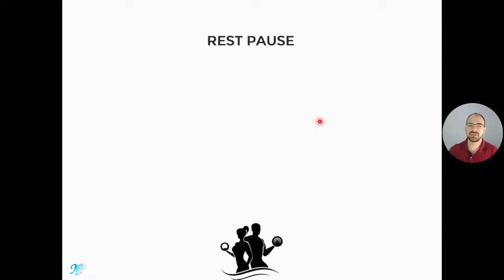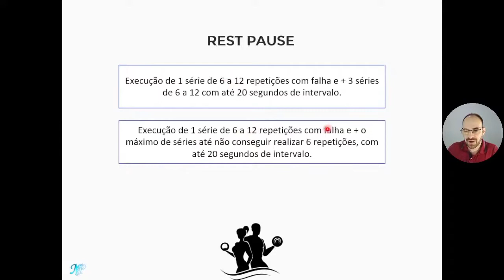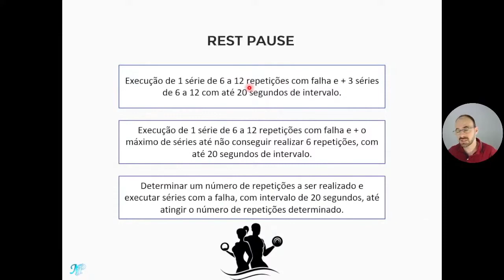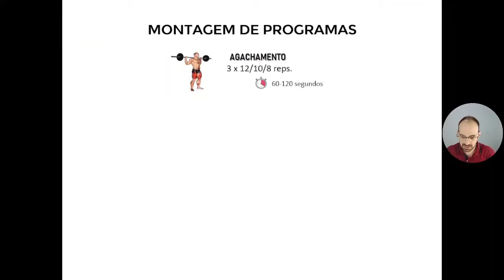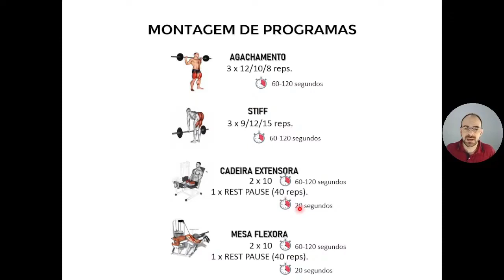#15 - Como fazer o Rest Pause